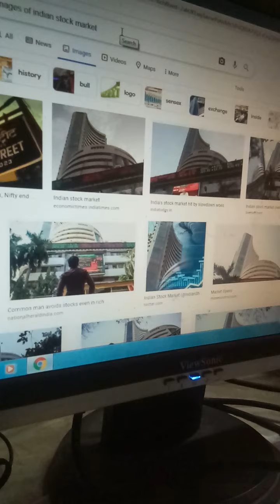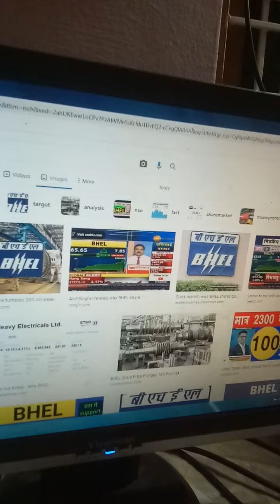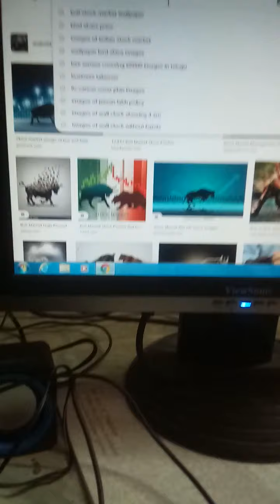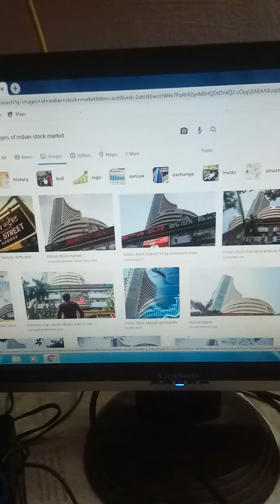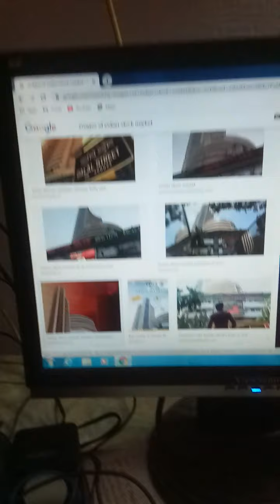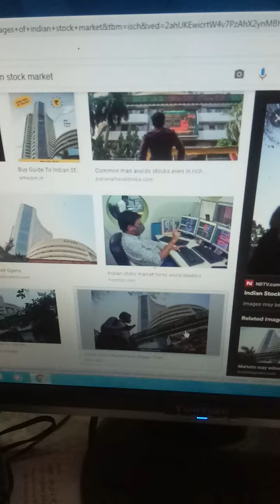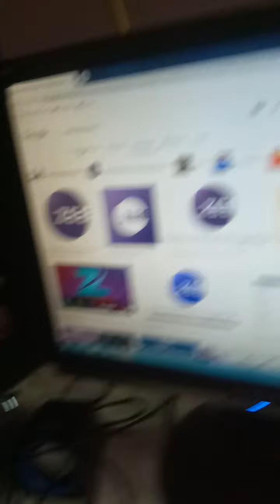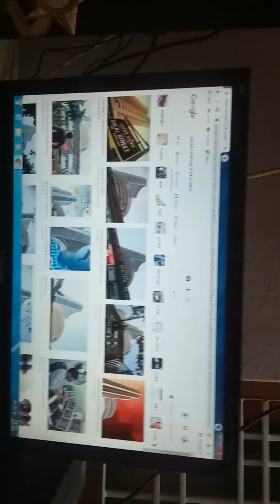let's know why we are trading in stock market..... watch this useful video....